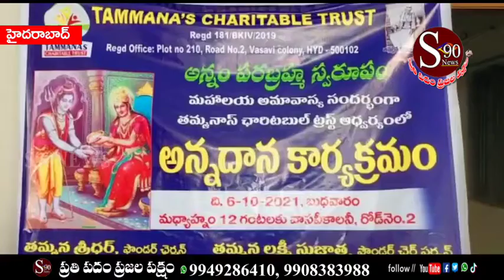తమన్నాస్ చారిటబుల్ ట్రస్ట్ ఆధ్వర్యంలో అన్నదాన కార్యక్రమం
తమన్నాస్ చారిటబుల్ ట్రస్ట్ ఆధ్వర్యంలో అష్ట లక్ష్మి టెంపుల్ సమీపంలోని వాసవి కాలనీ రోడ్ నెంబర్ 2 లో మహాలయ అమావాస్య సందర్భంగా అన్నదాన కార్యక్రమం ఏర్పాటు చేశారు. తమన్నాస్ చారిటబుల్ ట్రస్ట్ ఫౌండర్ చైర్మన్  తమన్న శ్రీధర్, చైర్ పర్సన్ తమన్న లక్ష్మీ సుజాత మాట్లాడుతూ ... అన్నం పరబ్రహ్మ స్వరూపం అని అన్న దానం చేయడంలో దేవతలు కూడా సంతోషిస్తారని, అన్నం పేదవారికి కడుపు నింపడమే తమన్నాస్ చారిటబుల్ ట్రస్ట్ లక్ష్యం అని, అదే కాకుండా గత కరోనా సమయంలో పేదవారికి బియ్యం కూరగాయలు ఇతర నిత్యావసర సరుకులు పంపిణీ చేయడం జరిగిందని, చారిటబుల్ ట్రస్ట్ ఇంకా పేదవారికి ఎన్నో సేవలు అందించడానికి ముందుంటామని తమన్నాస్ చారిటబుల్ ట్రస్ట్ ఫౌండర్ చైర్మన్ తమ్మన శ్రీధర్ తమ్మన లక్ష్మి సుజాత తెలిపారు.